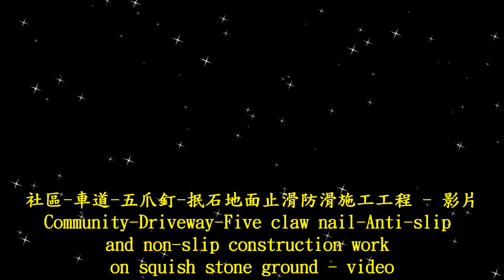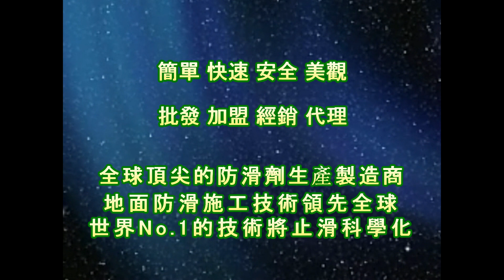1705 Community Driveway Five claw nail Anti slip and non slip construction work on squish stone